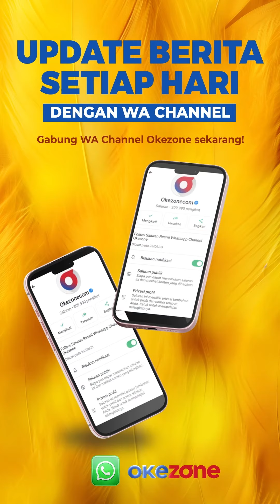Paus Fransiskus Didampingi Imam Besar Masjid Istiqlal Kunjungi Terowongan Silahturahmi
Paus Fransiskus mengunjungi Terowongan Silaturahmi di Masjid Istiqlal Jakarta Pusat, Kamis (5/9/2024). Paus Fransiskus melewati karpet merah menuju Terowongan Silaturahmi ditemani bersama Imam Besar Masjid Istiqlal, Nasaruddin Umar.

Saat tiba di depan area Terowongan Silaturahmi, Paus Fransiskus juga memberikan sambutan hangat. Ia juga turut menandatangani sebuah plakat perdamaian.